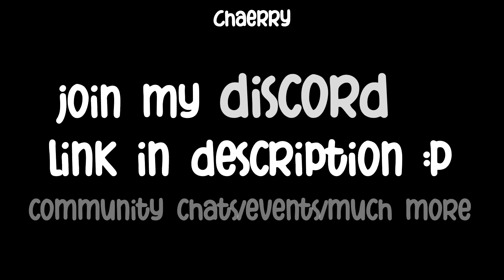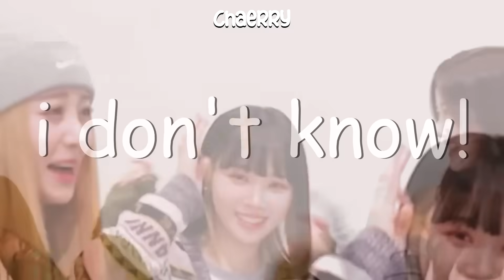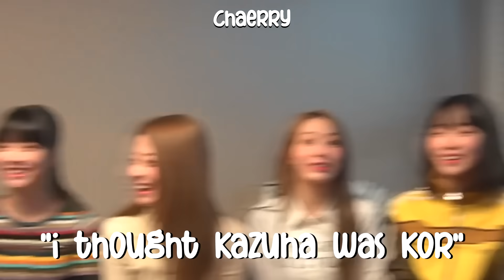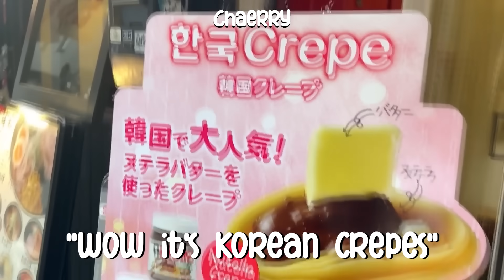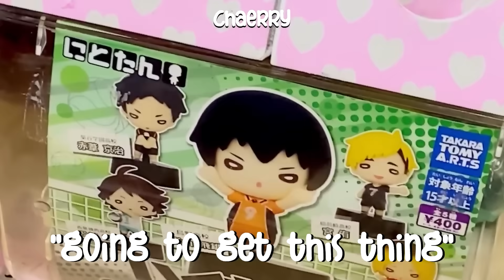huh yunjin being effortlessly funny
WATCH TILL THE END FOR A LITTLE SURPRISE!

I am a new meme youtuber and I'm looking forward into entertaining you guys with the best LE SSERAFIM / NewJeans content out there (not really but I try).

I try to make new videos whenever I am free! I am a college student so my schedule will be a little wacky here and there.

LE SSERAFIM: Chaewon, Sakura, Yunjin, Kazuha, Eunchae
김채원, 사쿠라, 허윤진, 카즈하, 홍은채
NewJeans: Minji, Hanni, Danielle, Haerin, Hyein
김민지, 하니, 다니엘, 해린, 혜인